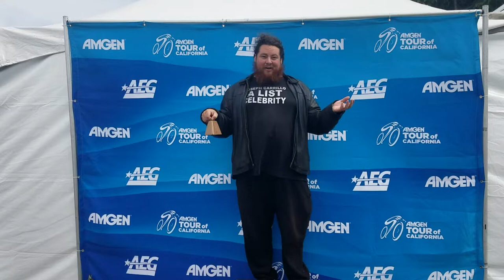Famous Celebrity Joseph Carrillo Promoting Amgen Tour of California 2019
World Famous Celebrity Joseph Carrillo Promoting the 2019 Amgen Tour Of California in front of a VIP backdrop.

-- Joseph Whitfield Carrillo (born June 11, 1989) is an American Singer-songwriter, and Actor from Santa Clara County, CA, who created the 2018 "Pop, A Cappella" studio album "Ultimate Celebrity Blackout" which went viral on social media sites. "Ultimate Celebrity Blackout" is about preventing media Blackouts and censorship while promoting free-speech and free-press. Carrillo has also released music videos which he starred in including "Don't Black Me Out" and "Don't Need School to be a Celebrity" he currently uploads videos on his YouTube channel about various topics including singing, and acting. Joseph Carrillo is also an "All-purpose public figure".